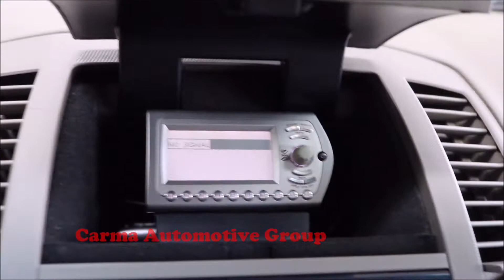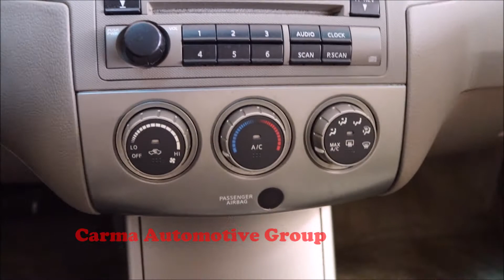Carma Automotive-2005 NISSAN ALTIMA 2.5 S-Walkaround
Mileage:  134770

2005 NISSAN ALTIMA 2.5 S

4189 Abbotts Bridge Rd, Duluth GA, 30096

Hours of Operation:
Mon-Sat 9a-8p
Sun 12p-6p